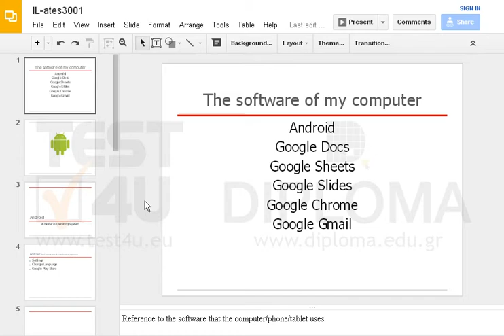Delete the slide titled Google Chrome.